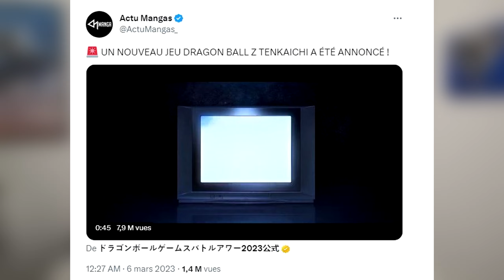DRAGON BALL Z BUDOKAI TENKAICHI 4 VA SORTIR !! ⚡️🔥 [AVIS/INFOS/NEWS]